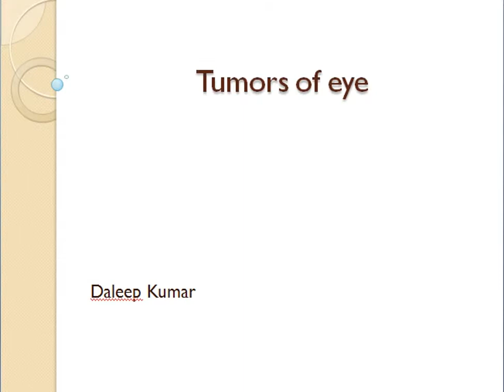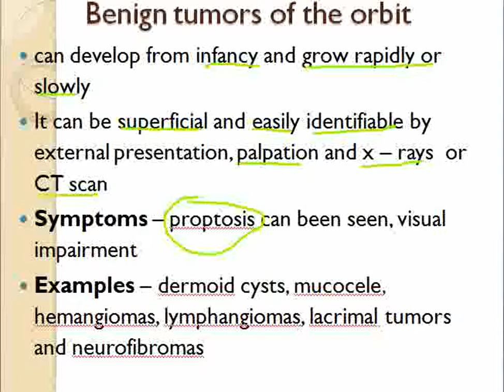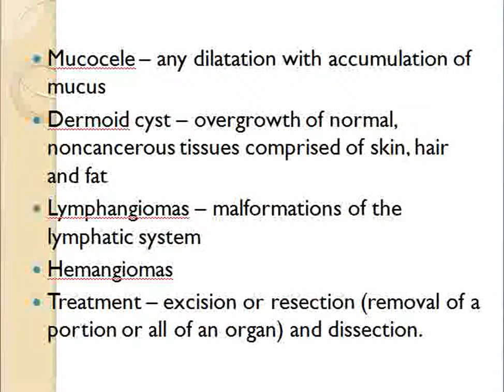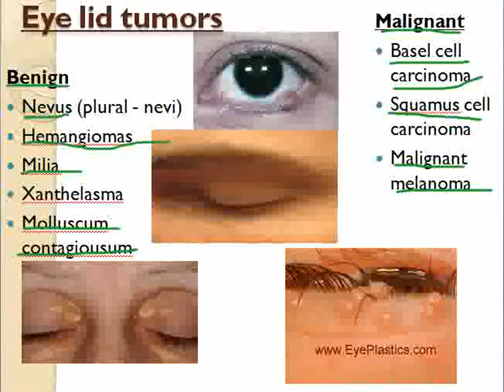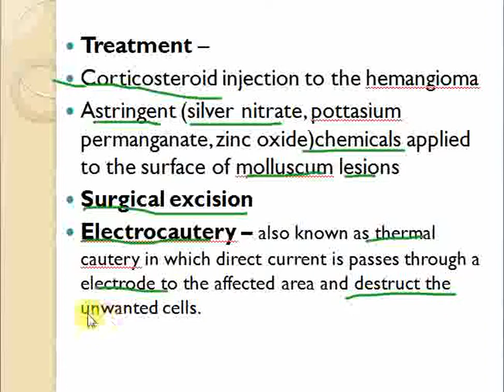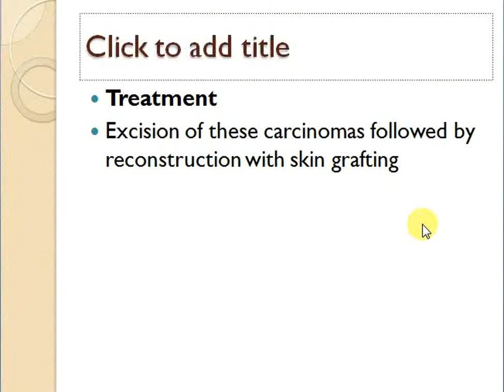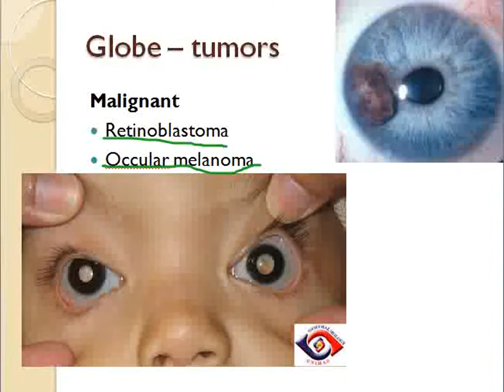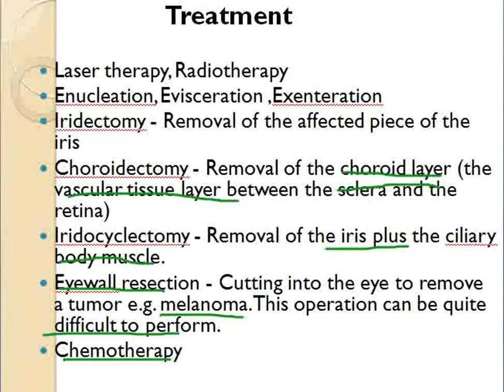Tumar of eye edit 0